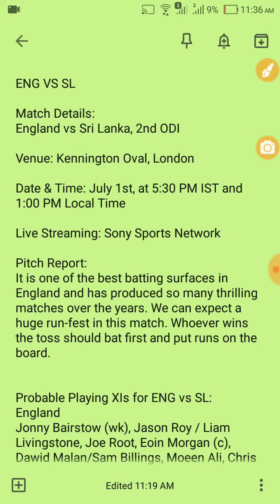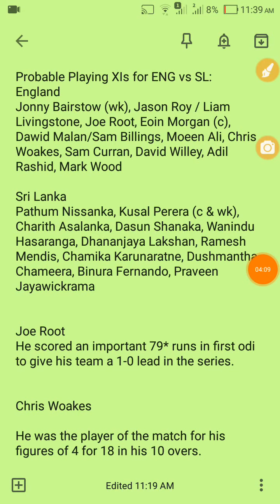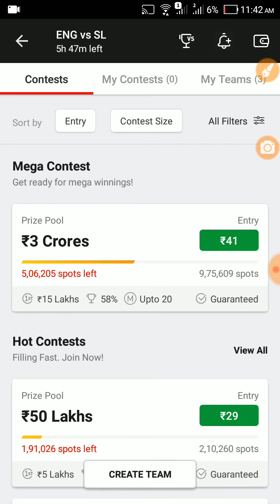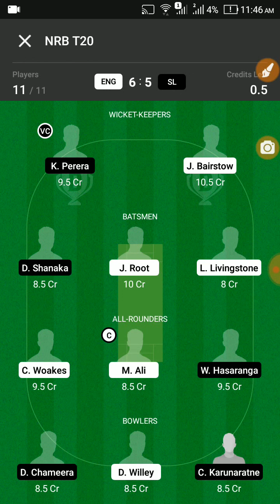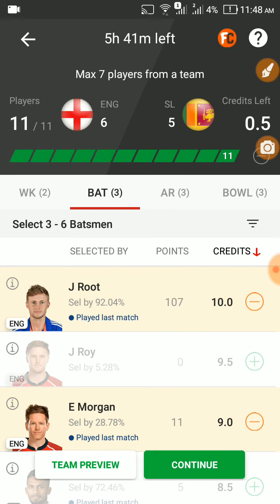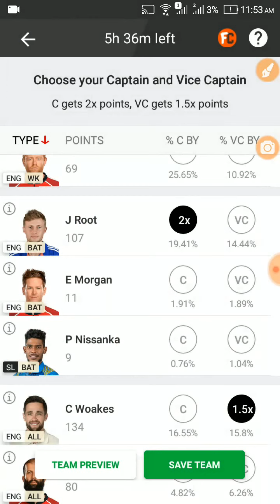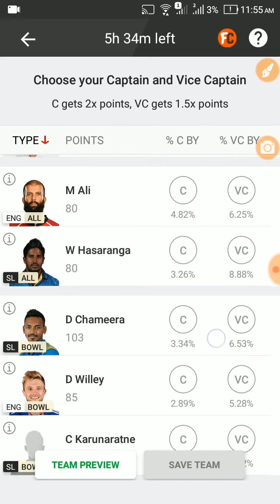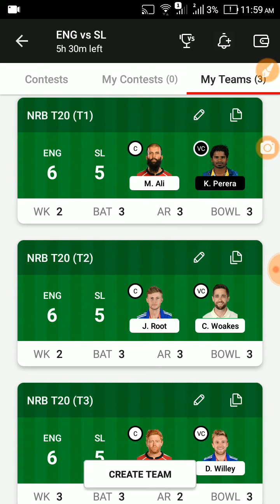ENG Vs SL 2nd odi Dream11 Winning Team,eng vs sl Dream11 Prediction,SL VS ENG Playing11,sl vs eng